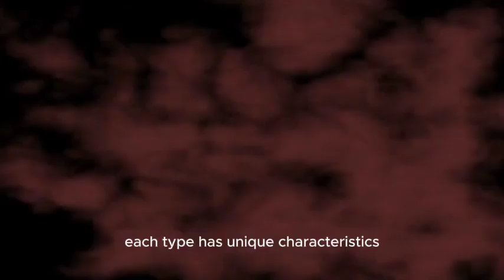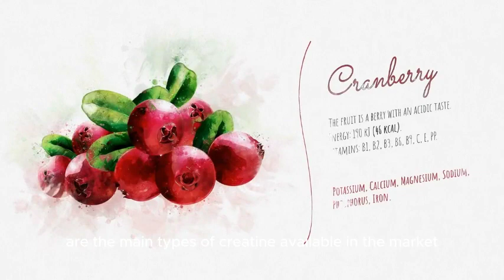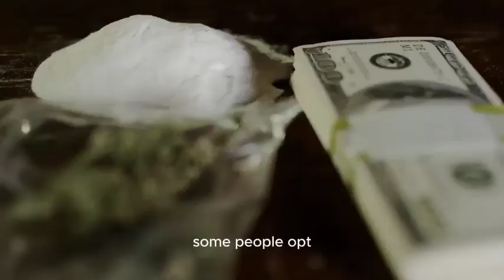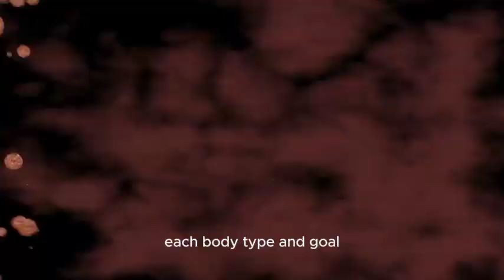THE RIGHT CREATINE FOR YOUR GENDER!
Discover the best types of creatine for men and women in this comprehensive video. You will understand why there are important differences in creatine supplementation between genders and what factors should be considered for efficient and safe supplementation. Learn all about the ideal doses of creatine monohydrate, micronized creatine, creatine nitrate, creatine with other compounds like beta-alanine and BCAA to further boost your results. Also understand the potential benefits, risks and specific precautions for men and women when using this supplement so popular among fitness enthusiasts and bodybuilders. Be aware of the pitfalls of generic products and learn how to customize your supplementation according to your biotype, training goals and exercise routine. Get all your questions answered and ensure the best results with this complete video on the ideal creatine for your gender. Don't waste time with inadequate supplementation and know exactly the right creatine for you!